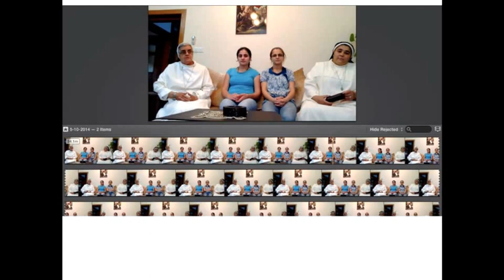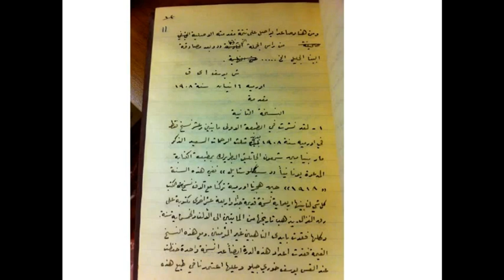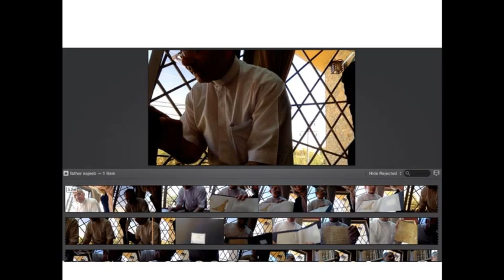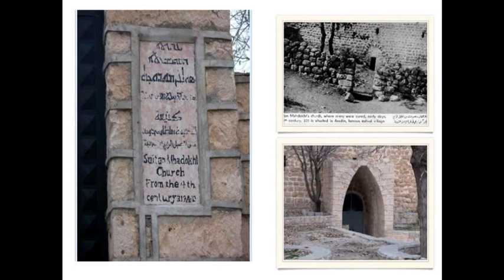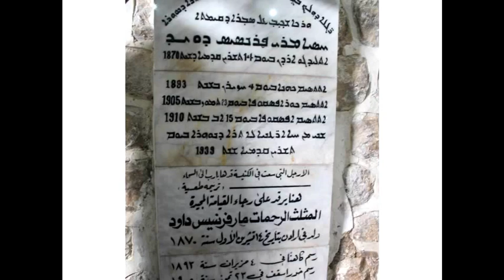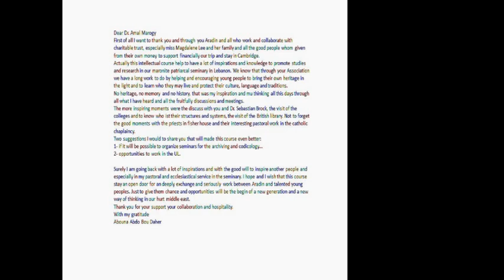The Race Against ISIS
Hudson Institute’s Center for Religious Freedom hosted Dr. Alam Marogy for a presentation on the current situation in Iraq and her foundation’s efforts to train clergy from Middle Eastern Churches to protect and preserve ancient Church documents and chronicle contemporary events and human rights abuses. Nina Shea, Senior Fellow and Director of the Center for Religious Freedom at Hudson Institute, moderated the event.